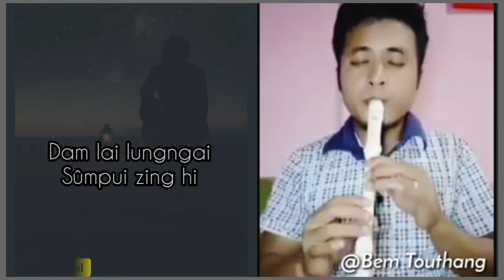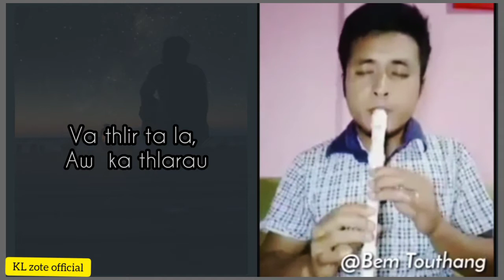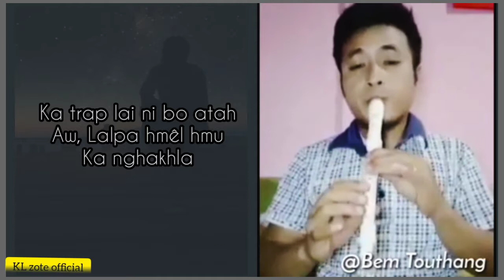Touthang/cover violin Hnuoi Lungngai mitthil lyrics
praise the Lord all of your beautiful music